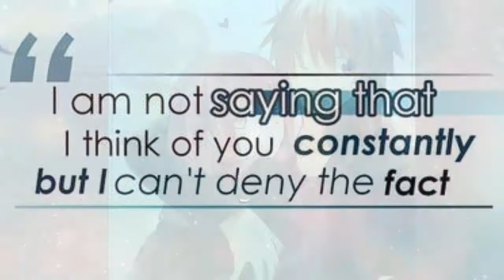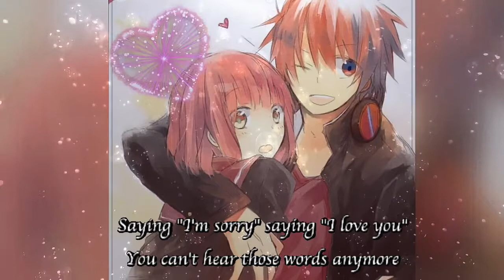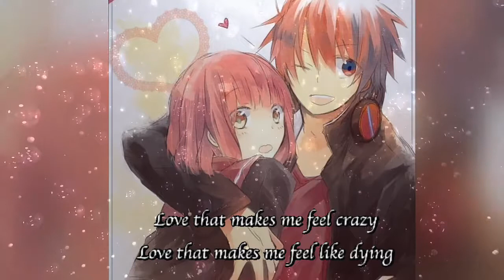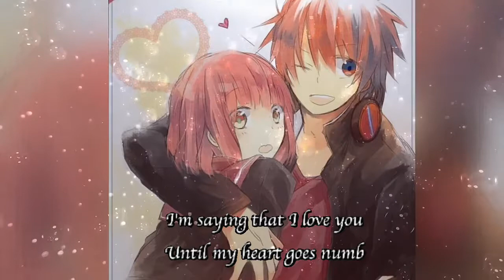Nightcore - I'm saying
Yo... Shadowians... How are you.. Hope you are all doing well.
Actually as I had said already that I only joined YouTube for sometime only.. So I think I will be quitting youtube soon,but there is still time. So till then enjoy the nightcore.

Anime : (Don't know.. I just picked some random image😅)

Since I do not have enough subscribers I am unable to give a proper credit.
I hope you will be kind enough and accept my thanks to you.